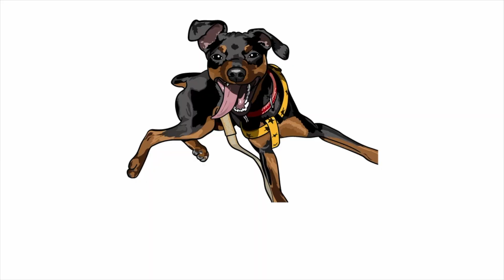さくらの遊びの誘いをシカトするジロ【ミニピン】【イタグレ】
【ジロについて】
・ミニチュアピンシャーの男の子
・断尾はしてません

【さくらについて】
・イタリアングレイハウンドの女の子
・毛色：シールホワイト